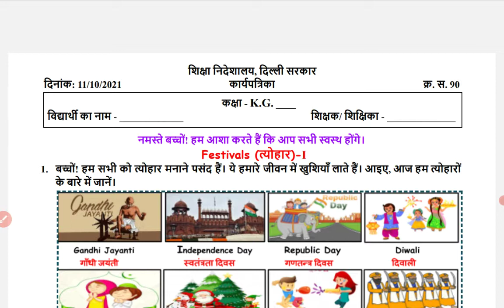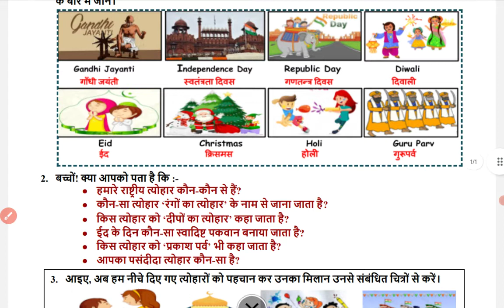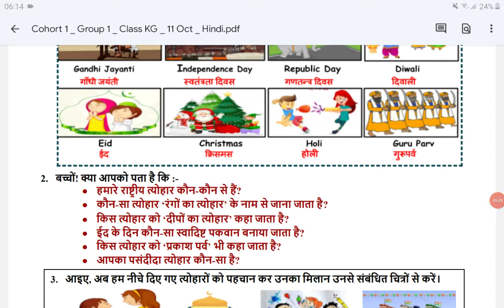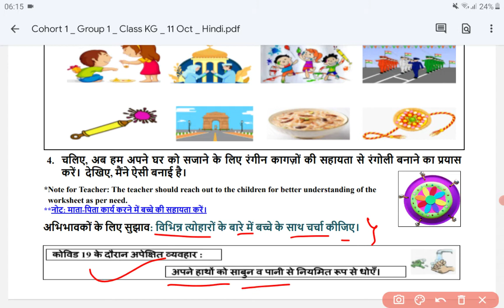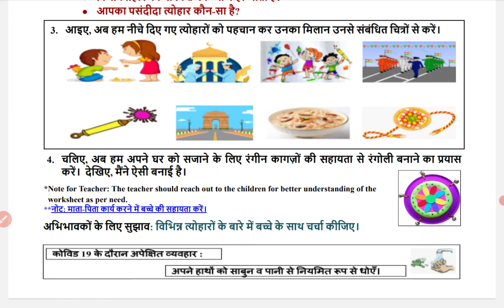Class KG Worksheet 90 (11-10-2021) Monday | DoE Delhi | Festivals